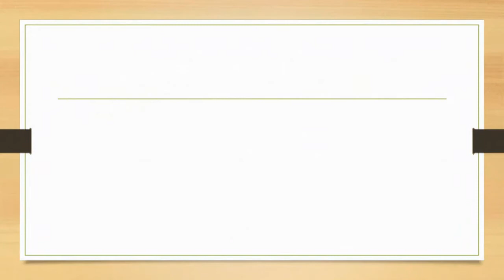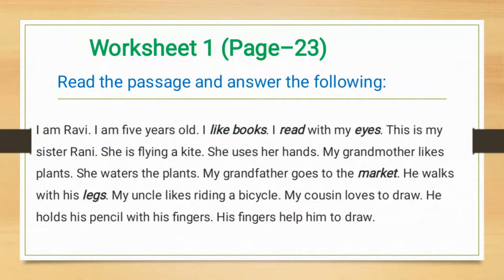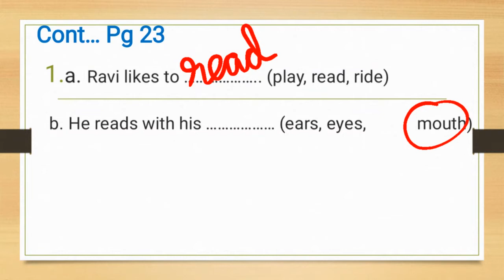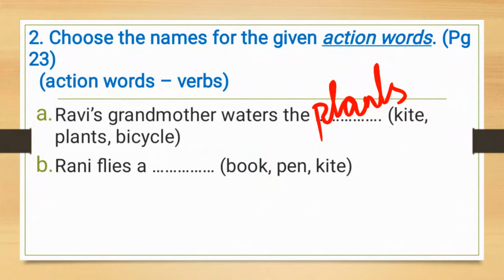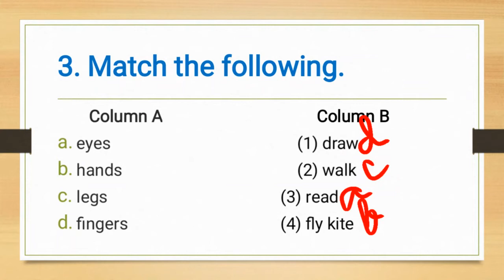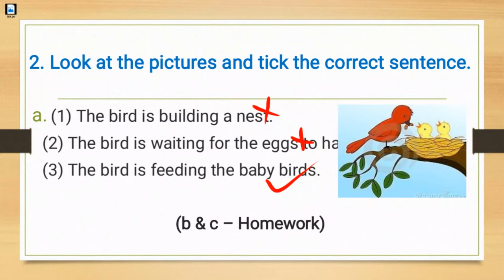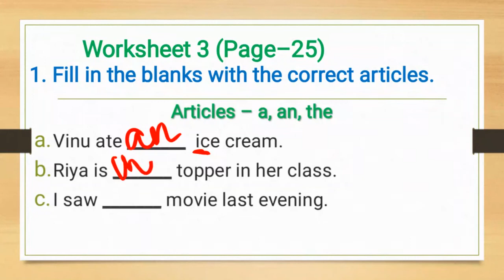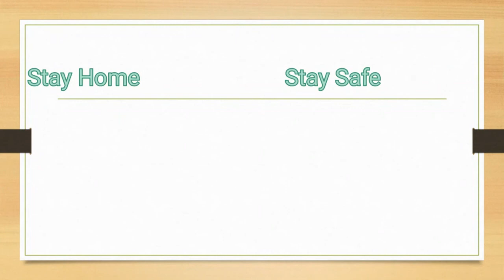Grade 3# ENGLISH # Chapter 1 - Worksheets # 28.09.2020# 10 AM